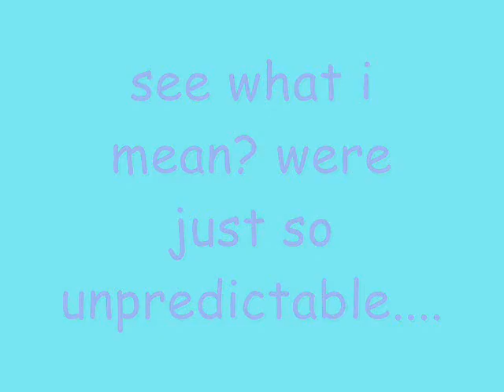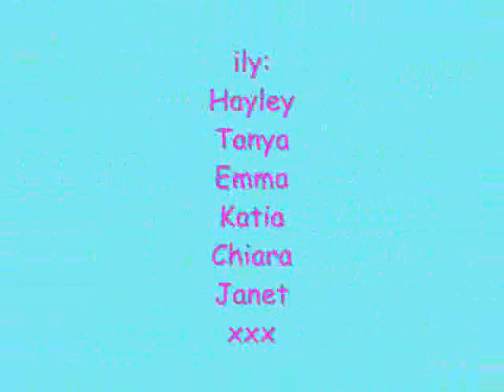my gurls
aww a story of friendship